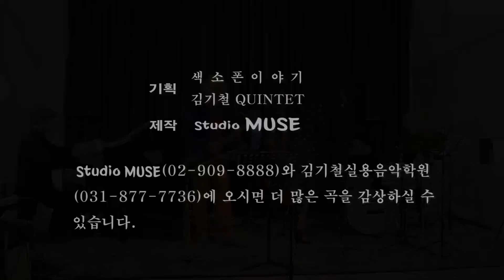김기철퀸텟(Kicheol Kim Quintet) - IMAGINE(Vocal 유사랑)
김기철 Quintet Jazz Tonight 공연에서 김기철프로가 테너색소폰으로 Vocal 유사랑과 함께한   "Imagine"
(색소폰 김기철, 피아노 이영경, 드럼 김홍기, 콘트라베이스 이검, Vocal 유사랑)

제작 : 색소폰이야기/스튜디오 뮤즈 : 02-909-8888